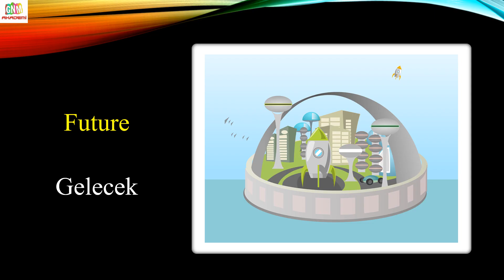HER GÜN 10 İNGİLİZCE KELİME (293.GÜN)